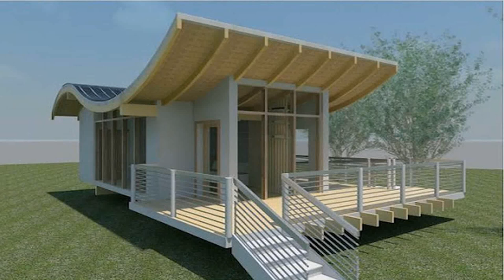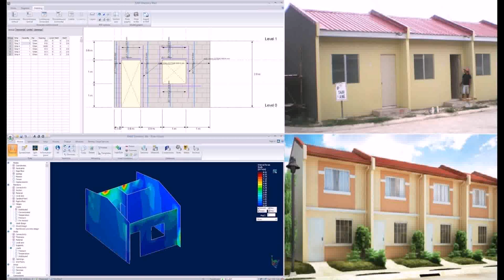Small House Design Low Cost Philippines - Gif Maker DaddyGif.com (see description)